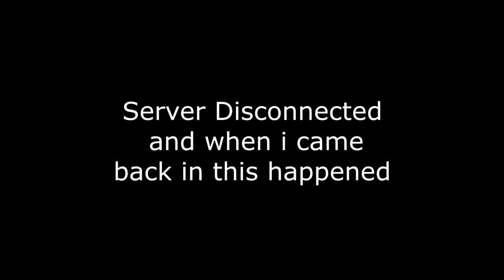the Best ZOMBIE survival game Ever [PART 2] XBOX ONE!! Build A Base & Survive the HORDES